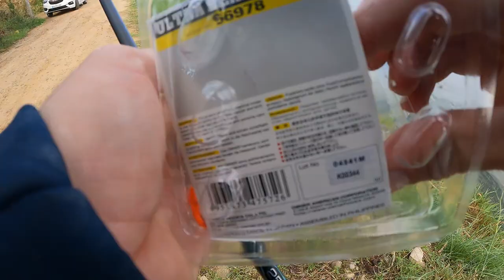pescando percas fluviatilis roshi fishing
Os dejo material utilizado en el vídeo :)